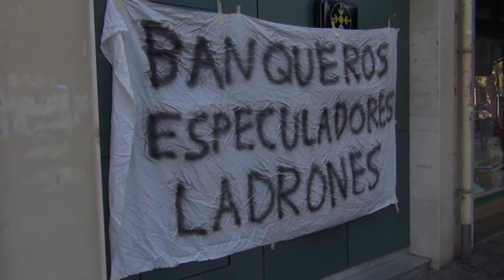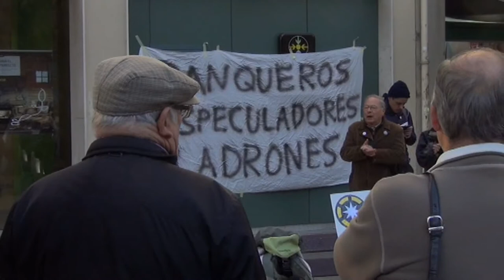Se para desahucio de Bankia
La Asamblea La Verneda-Sant Martí y grupos que se solidarizaron con la causa lograron detener este viernes 30 de noviembre el desahucio de una familia del barrio.